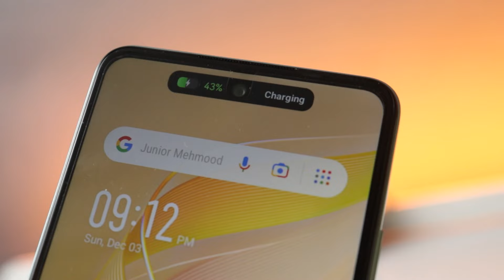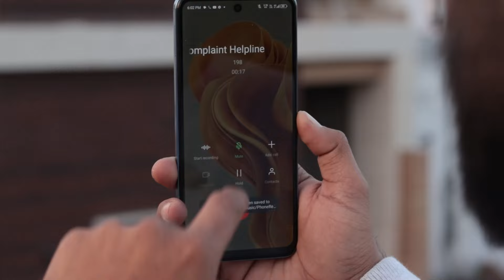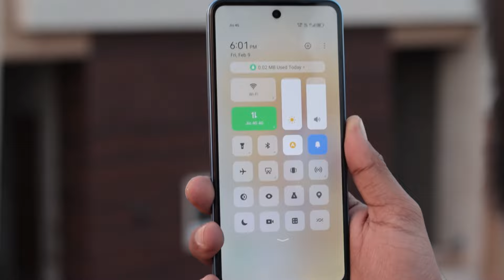infinix Hot 40i Most powerful Specs Phone Under 9K with Magic Ring Feature😍😍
In this video i am going to share you review of most popular budgets Entery level Phone the infinix Hot40i  under 9K

I will show the complete review with pros and cons

Intro - 00:00
Box Contents - 00:34
Design & Build- 0:47
Security Features - 01:21
Sound Quality - 01:26
Display - 01:32
Magic Ring Feature - 01:50
Software & features - 02:05
Performance - 02:31
Gaming Performance - 03:03
Battery or charging - 03:18
Network & 5G - 03:31
Storage Cons - 3:40
Rear Camera with Cons- 03:59
Selfi Camera with cons- 04:42
Video Quality - 05:14
Conclusion - 05:24

Infinix Hot 40i Everything You Need to Know before buy.
Infinix Hot 40i Major problem.